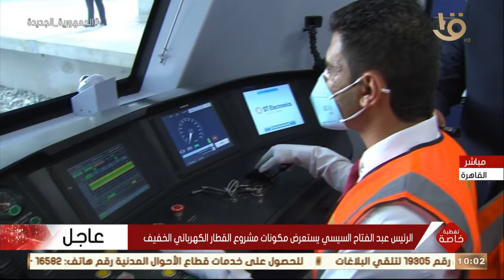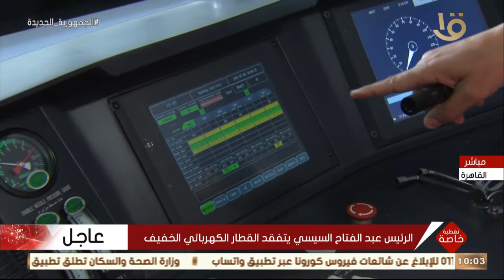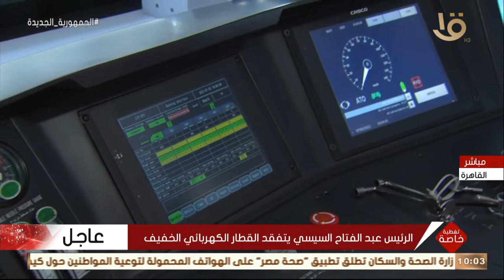تغطية خاصة | الرئيس عبد الفتاح السيسي يتفقد القطار الكهربائي الخفيف